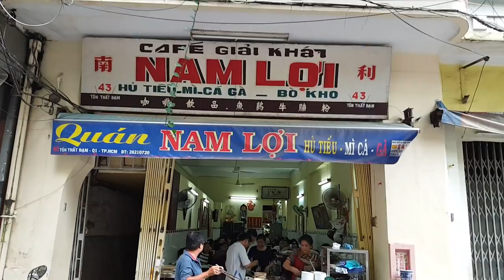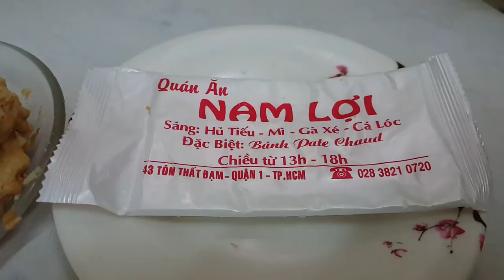Ố ồ 80k/ tô Hủ tiếu cá NAM LỢI muốn ăn phải ĐỢI DÀI DÀI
► Ố ồ 80k/ tô Hủ tiếu cá NAM LỢI muốn ăn phải ĐỢI DÀI DÀI |  Guide Saigon Food
► Địa chỉ : 43 Tôn Thất Đạm, Phường Nguyễn Thái Bình, Quận 1